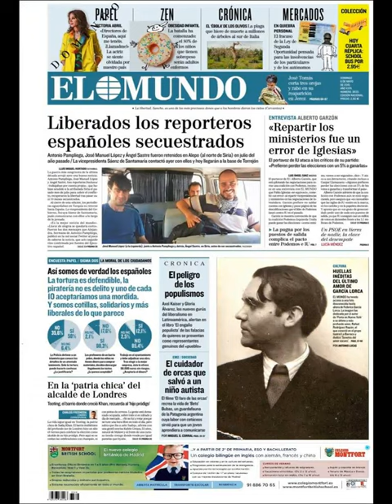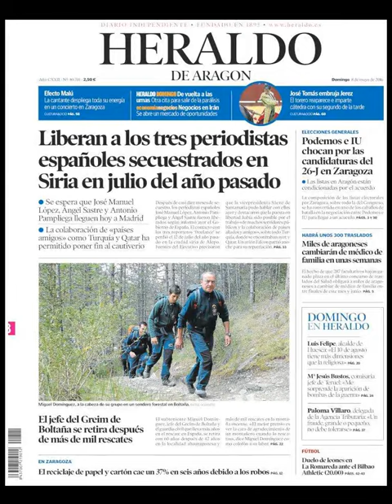Noticias Domingo 8 Mayo 2016 Principales Titulares Portadas Diarios Periódicos España Spain News